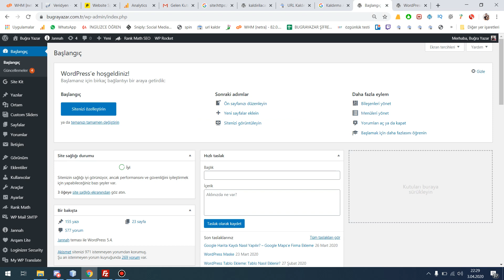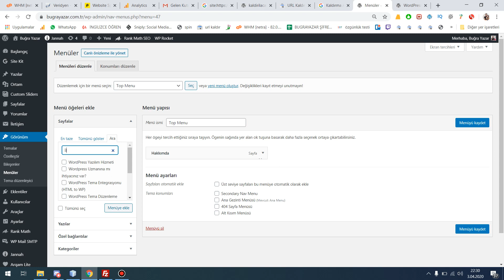🎯 WordPress Menü Ekleme: WordPress Menü Oluşturma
Merhaba Arkadaşlar,
Ben WordPress Uzmanı Buğra Yazar.

WordPress'te nasıl üst menü oluşturulur bu video'yu izleyerek hemen öğrenebilirsiniz. Üst Menüler genellikle web sitelerinde sayfanın üst kısmında yer alan bağlantılara üst menü, top menu yada birincil menü olarak adlandırılmaktadır.